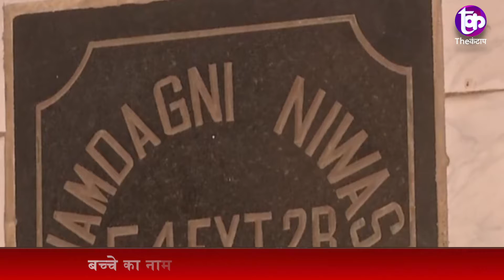15 साल के बच्चे ने बनाया पंचिंग रिकॉर्ड, 3 Seconds और 7 Deciseconds में 100 पंच का रिकॉर्ड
15 साल के बच्चे ने बनाया पंचिंग रिकॉर्ड, 3 Seconds और 7 Deciseconds में 100 पंच का रिकॉर्ड

समझे...